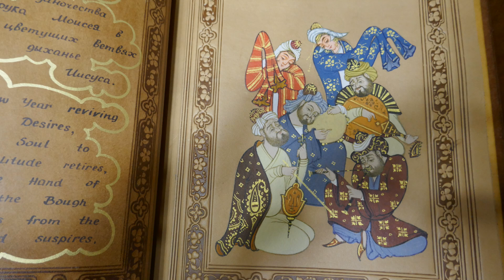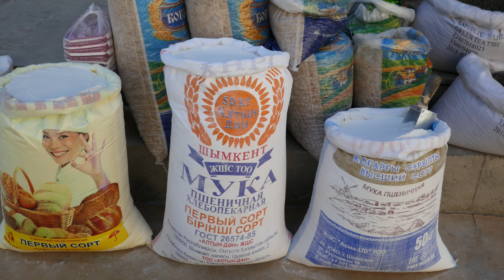Usbekistan 1001-Nacht in 11 Tagen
Rundreise durch Usbekistan in 11 Tagen. Fotos und Videos mit den Städten Taschkent, Samarkand, Buchara, Sharishabz und Khiva.